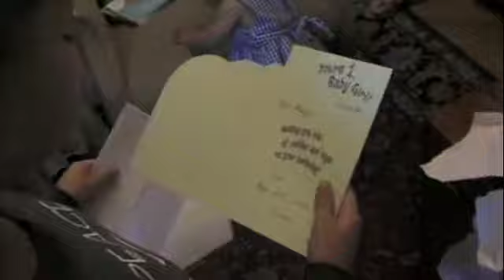Maggie's First Birthday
Maggie celebrates her first birthday